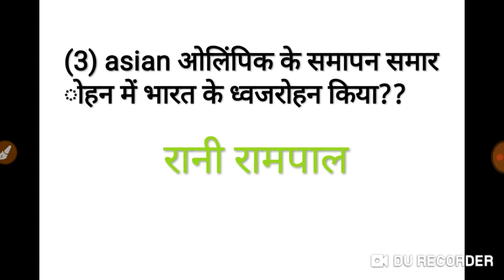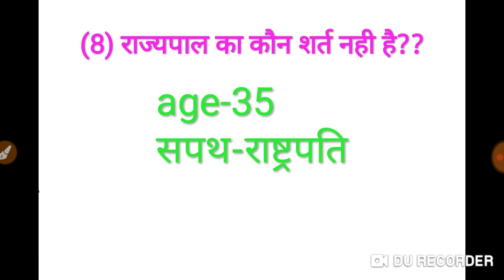ssc steno Q 7feb 1st shift real Question cut off stenographer 2nd 3rd 7 feb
ssc steno stenographer 7 feb 1st shift 2nd 3rd real question cut off railway group d alp si rpf constable